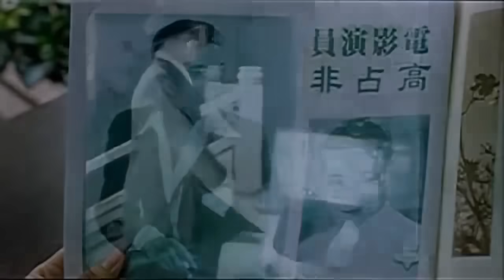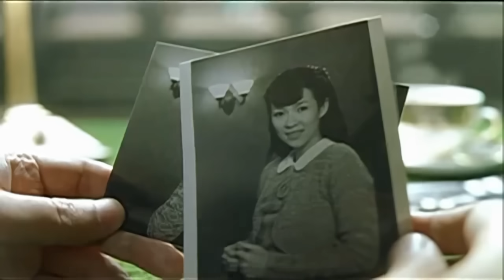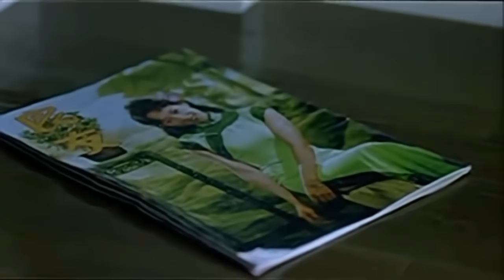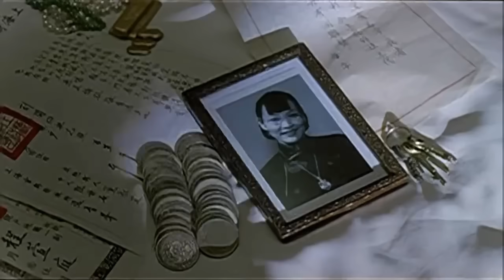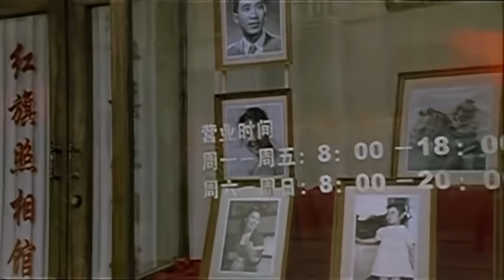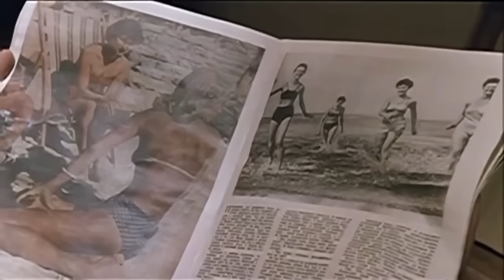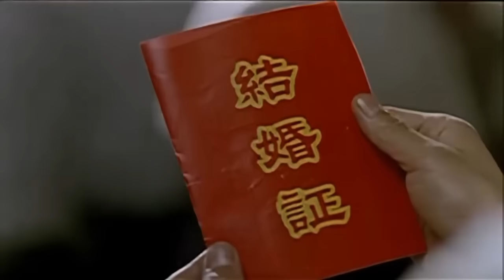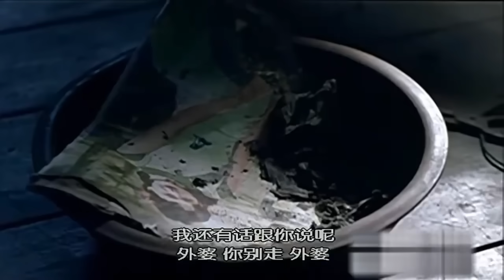《茉莉花开》国产经典老电影 SD 国语 华语彩色故事片 主演：章子怡、陈冲、陆毅、姜文、刘烨 华语老电影📽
剧情简介：
茉（章子怡饰），一个由经营着照相馆的单亲母亲养大的十八岁少女，在遇到孟老板（姜文饰）后一生的命运发生了改变，她成了明星，同时也怀上了孟老板的小孩。茉生下孩子不久就被弃了，失去了明星的光彩，她为这个私生女取名叫莉（章子怡饰）；莉一心要离开这个阴冷的家，嫁给了水泥厂工人邹杰（陆毅饰），她决定生个小孩，但她偏偏不能生育，只能从福利院领养了一个女孩取名叫花……